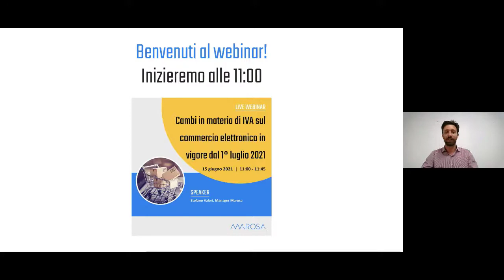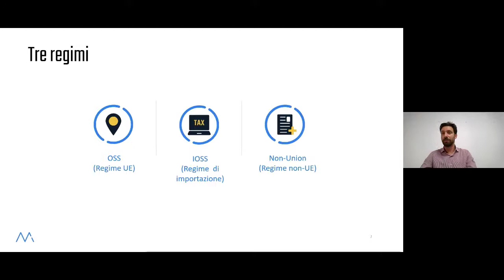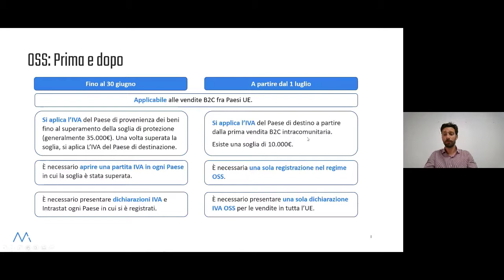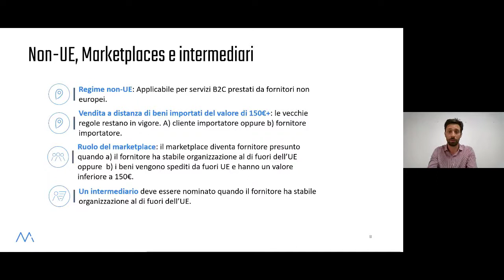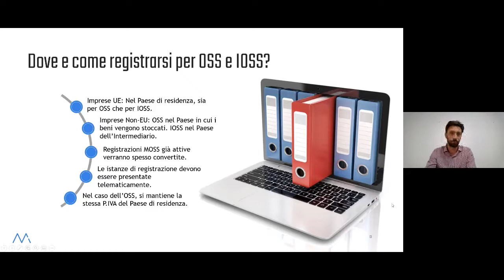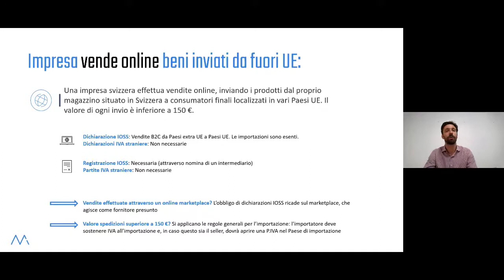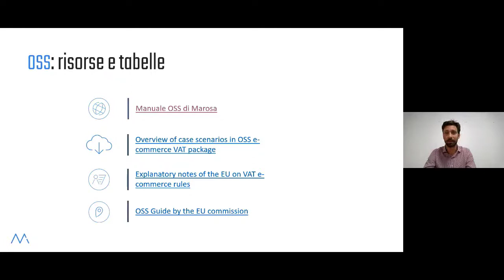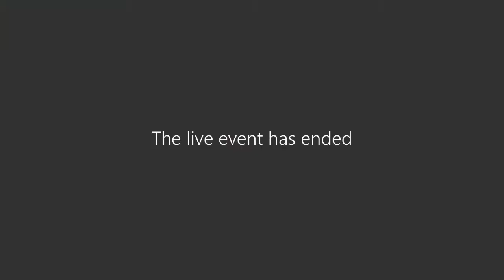Webinar - Cambi in materia di IVA sul commercio elettronico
La normativa IVA per venditori online cambierà in modo significativo a partire da luglio. La maggior parte degli e-commerce beneficerà di un regime semplificato che consentirà di vendere in tutti i Paesi dell’Unione Europea con unica identificazione IVA ed un’unica dichiarazione.

Esistono però eccezioni a questo nuovo regime e regole speciali per i marketplace.

Alcune delle tematiche che verranno trattate durante il webinar sono le seguenti:

Che cos’è l’OSS e-commerce package?
I tre regimi OSS
Come registrarsi nell’OSS
Regime IVA OSS e vendita su Amazon
Quando un marketplace diventa responsabile per il versamento dell’IVA?
Eccezioni al regime OSS
Aliquote IVA applicabili quando si utilizza il regime OSS
Come predisporre una dichiarazione IVA OSS